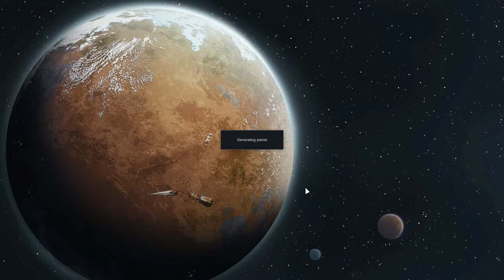More Turrets! - RimWorld Let's Play - E28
In this episode we among other things improve our defenses by building a bunch more turrets!